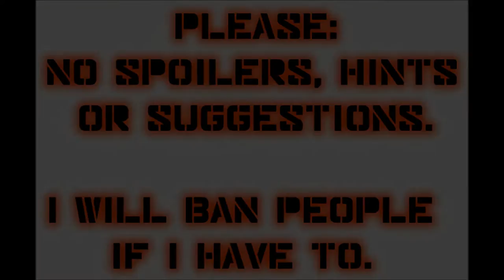Let's Play Mass Effect (Blind), Part 16: Nightclub Action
(Part 3 of 5) At Flux, we speak to Rita, who wants us to help her sister Jenna at Chora's Den. But at Chora's, we get in a gunfight with Fist and his men. Also, we play some Quasar.